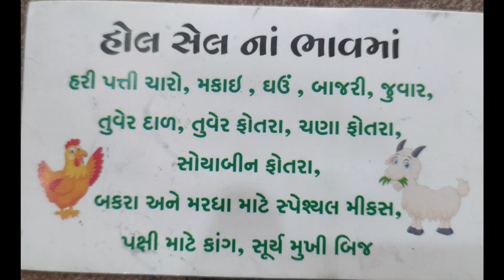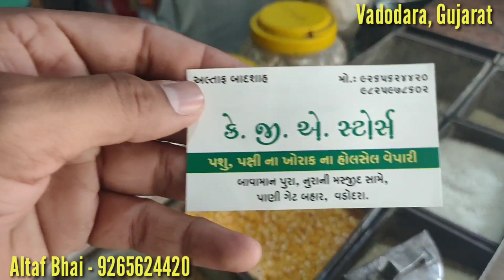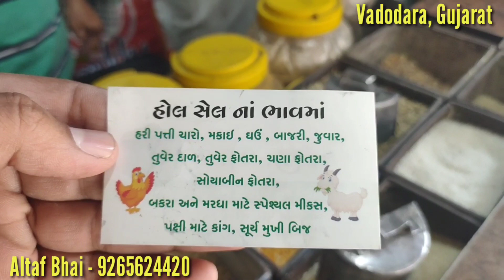Bakro ka khurak | Goat and Bird Feed shop in Vadodara | KGA animal feed store